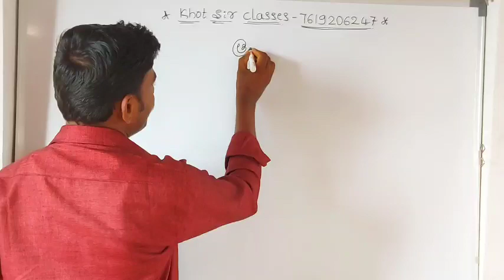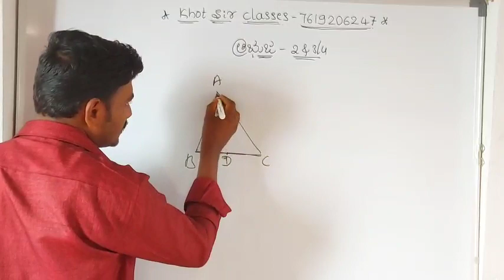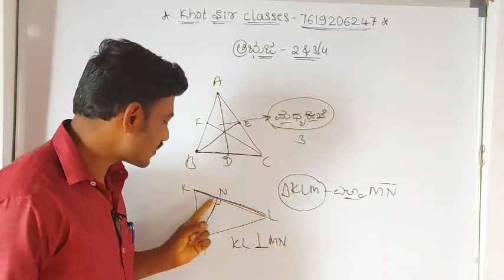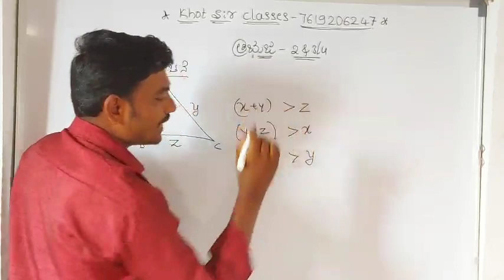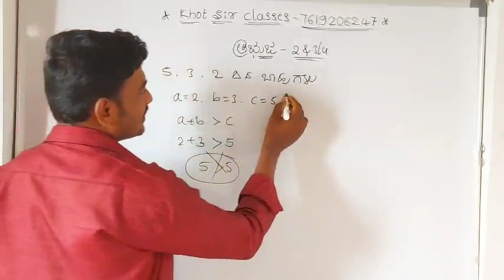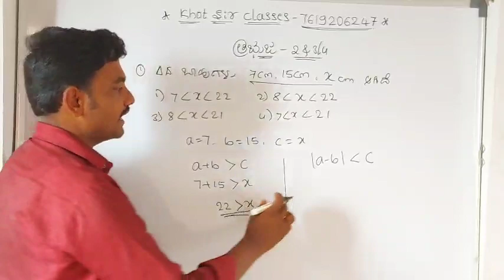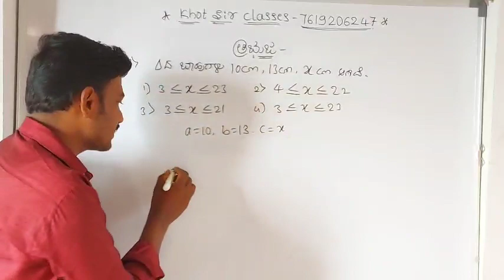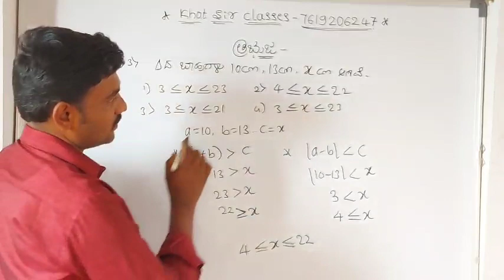ತ್ರಿಭುಜಗಳು ಭಾಗ-1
TET#CET#SDA#FDA#PC#PSI#KAS